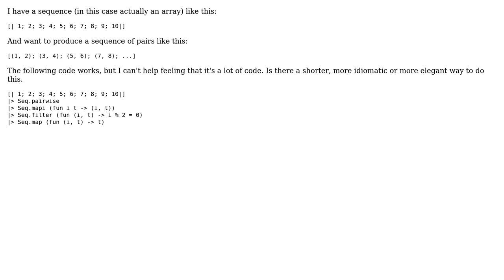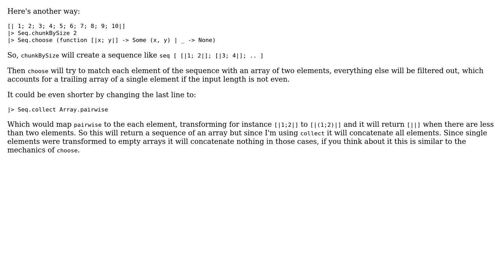Code Review: Pair up elements of a sequence without overlap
With thanks & praise to God, and with thanks to the many people who have made this project possible! | Content (except music & images) licensed under CC BY-SA | Music | Images & others | With thanks to user t3chb0t user Gus user Avrohom Yisroel and the Stack Exchange Network Trademarks are property of their respective owners. You are responsible for your own actions.